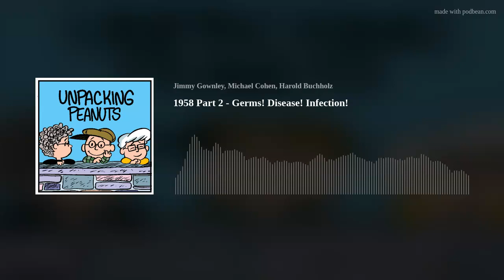1958 Part 2 - Germs! Disease! Infection!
Have you ever had to try to glue crayons together? Linus has. Jimmy tells more vaguely troubling childhood anecdotes, and Lucy thinks Charlie Brown is a spy. Meanwhile, back in 1958 it’s Liberals versus Conservatives as everything new is old again. Plus: Is Happiness Overrated?
Transcript available at UnpackingPeanuts.com
Unpacking Peanuts is copyright Jimmy Gownley, Michael Cohen, and Harold Buchholz. Produced and edited by Liz Sumner. Music by Michael Cohen. Additional voiceover by Aziza Shukralla Clark.
For more from the show follow @unpackpeanuts on Instagram and Twitter. For more about Jimmy, Michael, and Harold, visit unpackingpeanuts.com.